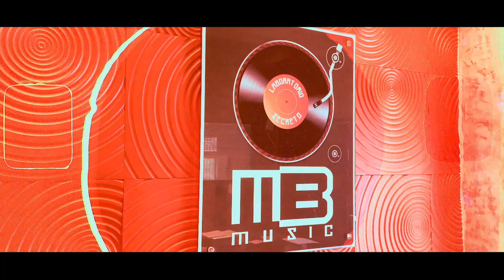MC Havi - Lembra da Gostosa (Prod. DJ Rhuivo)